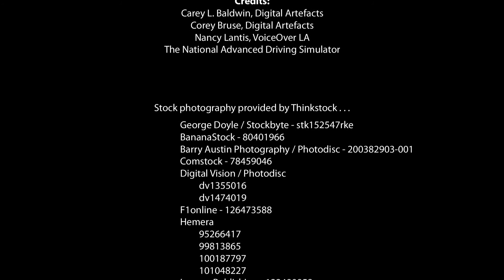Older Drivers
In the United States, driving is the most common form of transportation for adults over 65. Unfortunately, per miles spent behind the wheel, they are disproportionately at risk for accidents. It is not clear at what age a person becomes an "older driver." However, a number of studies show significant differences between the driving skills of relatively older versus younger drivers.